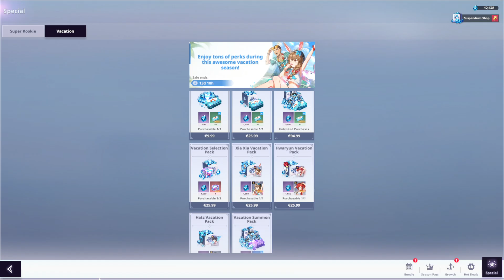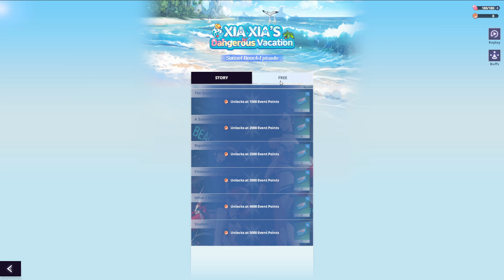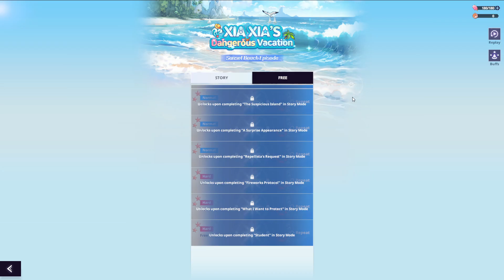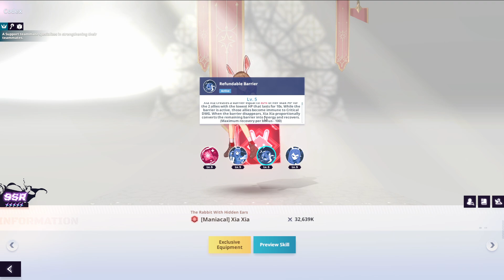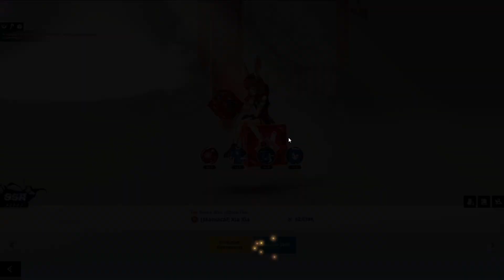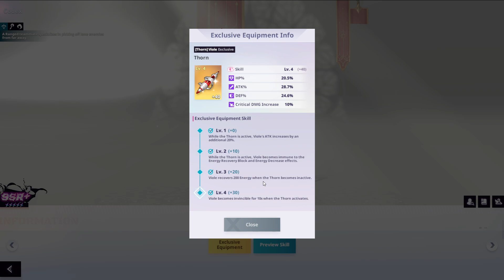VIOLE & XIAXIA UPDATE & FULL REVIEW!!!! (Tower of God: New World)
Timeskip:

0:00 Intro
0:48 New Event`s first look
6:30 SSR+ Viole review
12:33 SSR XiaXia review
16:38 Conclusion

New code: 1STDEVNOTE

Pre-register now to get SSR [Black March] Bam!

["Will you answer the call of the Tower?"]
The international phenomenon Tower of God, reimagined by Netmarble.

[A Feast for your Eyes]
High-quality graphics and an art style that will capture the hearts of both fans and newcomers alike.
Take in the splendor of the game's epic animation!"

[Meet Them All]
Featuring main characters from the Webtoon like Bam, Khun, and Rak,
along with tons of the webtoon's unique supporting characters! Form your very own team to climb the Tower of God!

"Shinsu Links" allows you to place any character into a powered-up slot.
Gone are the days of needing to strengthen each and every character.
You can also obtain upgrade materials through the Loot system and avoid the boring grind!

[Idle Rewards Galore]
You don't need to grind for rewards in Tower of God: New World.
Just log off and wait for abundant rewards to roll in!

[Intuitive Combat]
The Elements and Positions used in combat are easy for anyone to pick up- but they will be difficult to master.
Prove your strategic brilliance across many different game modes!""※ This app offers in-app purchases. You can disable this feature by adjusting your device’s settings.

Title: VIOLE & XIAXIA UPDATE & FULL REVIEW! (Tower of God: New World)